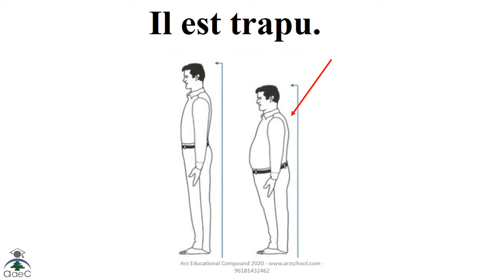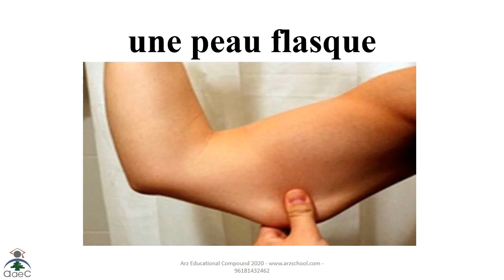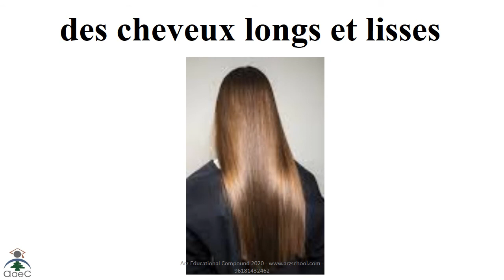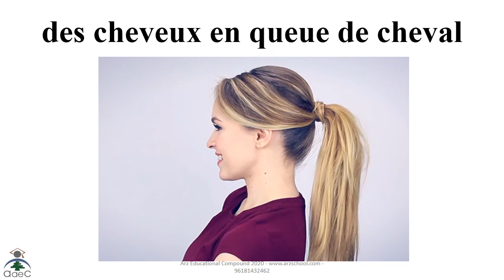Francais - Cartes Lexicales - Le portrait -EB8